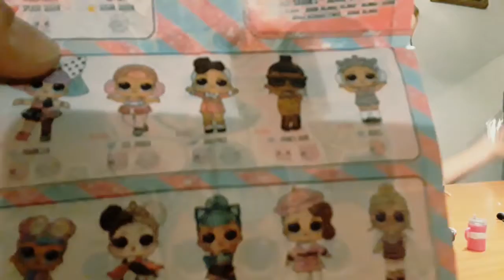Birdy & Canary Show ep 1 LOL Surprise Glitter Open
LOL Surprise Glitter Open